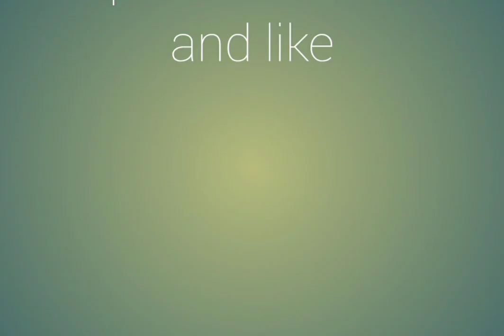kundali bhagya l kumkum bhagya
view more videos of cooking channel =